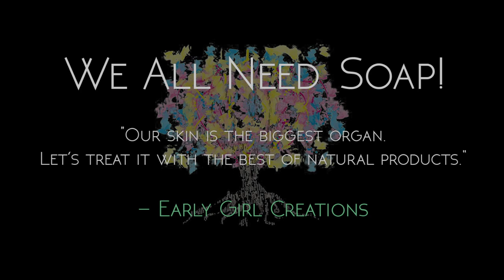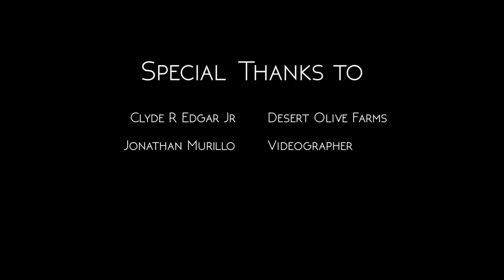Early Girl Creations - Desert Olive Farms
A look at where our olive oil comes from for our natural soaps! Desert Olive Oil Farms in Brawley, Ca. Special Thanks to Clyde for awesome oil!